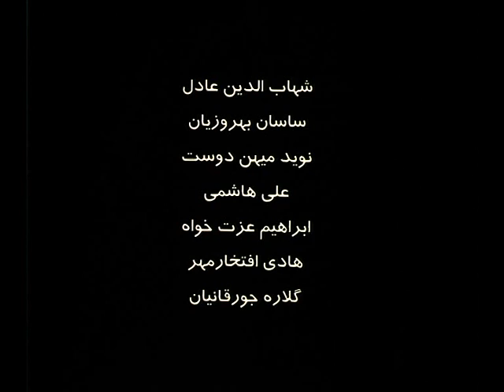FOREVER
Director:  Arash Kamali Sarvestani
This is a 35 mm short  film, which was made as a student project in Art University of Tehran, Iran
Independent and self produced.
No dialogue.
آرش کمالی سروستانی : کارگردان
Cast:  Sahar Dolatshahi, Hamidreza Hedayati, Sara Kaviani
سارا کاویانی ، حمیدرضا هدایتی ، سحر دولتشاهی : بازیگران
آرام کمالی سروستانی : موسیقی

No dialogue.